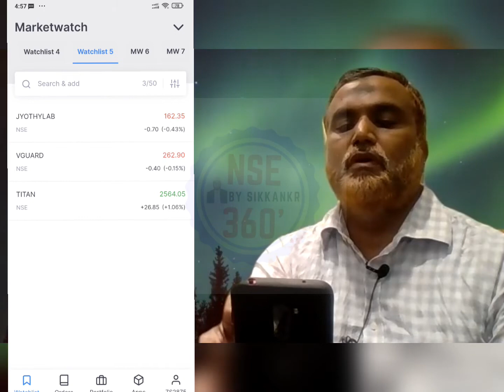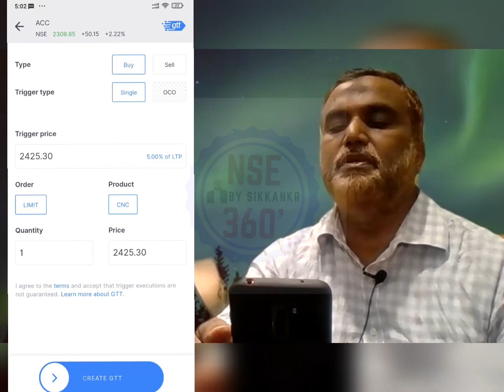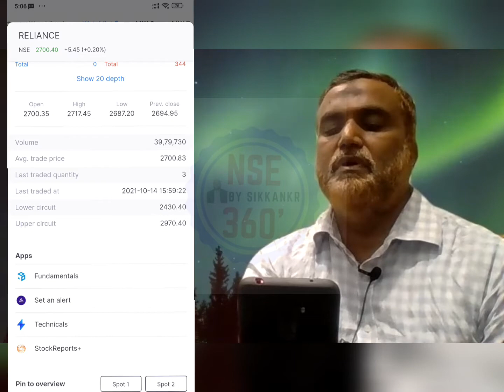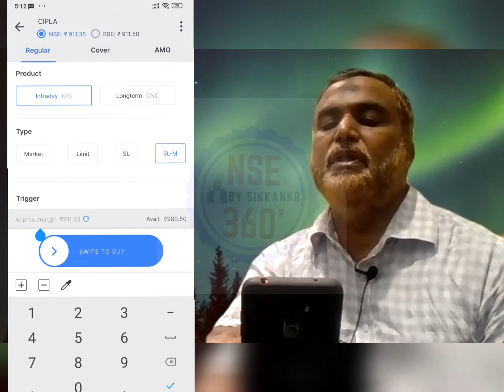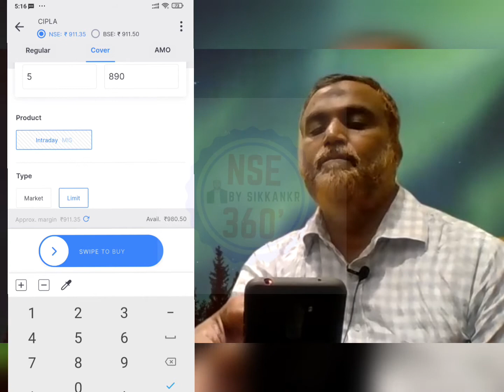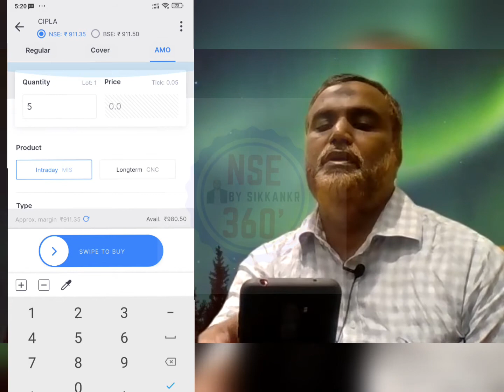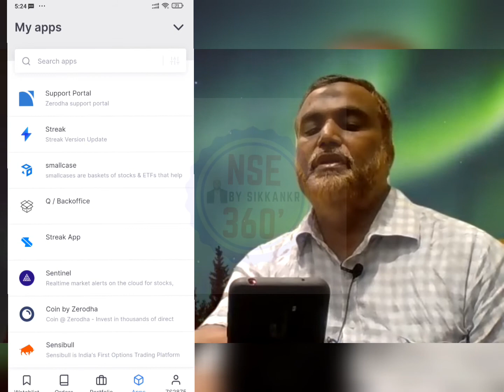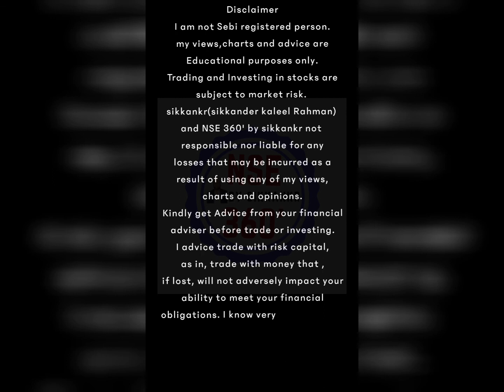ZERODHA TRADING TUTORIAL, எளிமையாக , தெரிந்து கொள்ளுங்கள் , BUY AND SELL PROCESS, BO CO SL SLM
Complete Tutorials about Zerodha Kite

Click below Time Stamps 👇👇👇
00:00 INTRODUCTION
00:30 APP KITE
03:33 CHART SELECTION
10:04 BUY
21:58 BASKET
28:02 DISCLAIMER

2) Upstox Hey, have you tried Upstox yet? I've been trading with them and thought you’d love it too! Upstox is one of India's largest and fastest-growing brokers with over 50 lakh users. The app is easy-to-use, for both pro traders and beginners, and allows you to invest in Stocks, Futures, Options, Mutual Funds, and more. Opening an account is fast and paperless!

4) Angel Broking
 is offering Free Account opening and Special Brokerage Rates – Free for Delivery Trades |
1. Brokerage Cashback upto Rs 1000*
2. Free ARQ Prime Premium Advisory
3. Smart Money access worth Rs 2000
Please enter Introducer code : K87900
T&C apply.

6) IIFL Securities is offering Free Demat Account with multiple benefits. Since I referred you, you get these special advantages
                                       - Free Delivery Trade
                    - Rs 20/order for Intraday & FNO
                    - Zero Account Opening
                    - Free 1st Year AMC
                    - Free Research report with Excellent Strike Rate

                  hurry! Join me on IIFL Securities.

7) motilal Aswal. please message me. my client id is EHYDE07208

9) 5paisa please message me, my client id is 54699961

10) zebu please message me. my  client id is TN406M70

11) Sharekhan , please message me , my client id is 803360

Thanks
sikkankr ( s kaleel rahman)
NSE360'